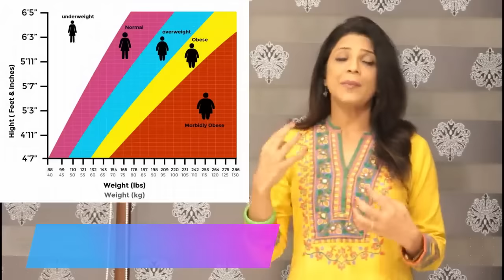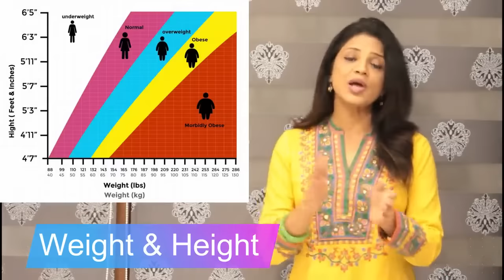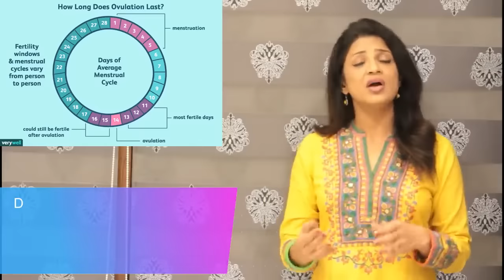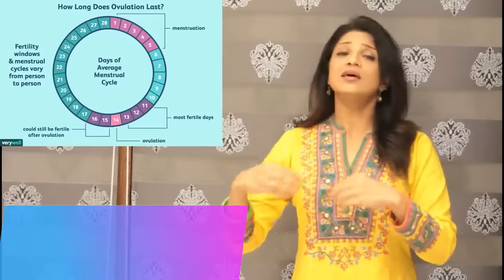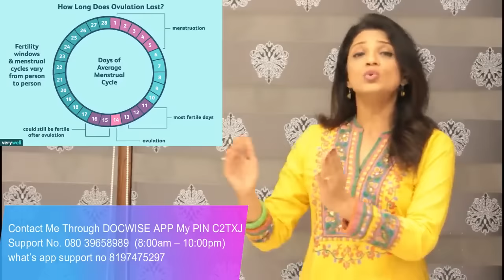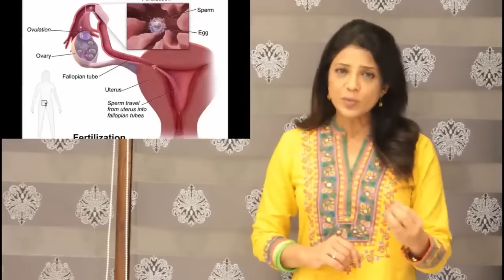Pregnant | होने के लिए कौनसी चीज़ों का ध्यान रखना जरुरी है?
Diet से फर्क पड़ता है?

97, Paota main road 1st polo
Jodhpur 342001 (Raj.)

Support no 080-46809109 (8AM - 10PM)